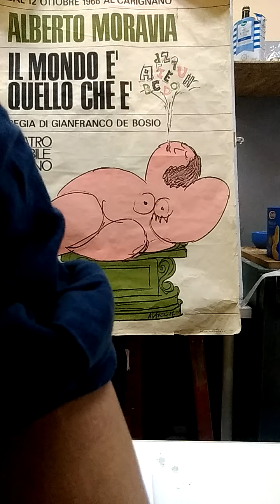il basilico e la poesia.